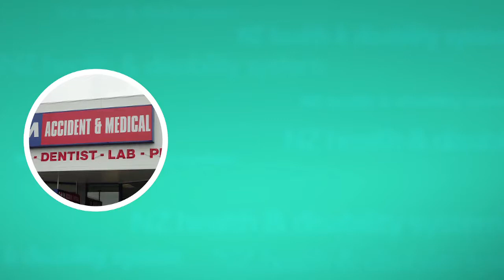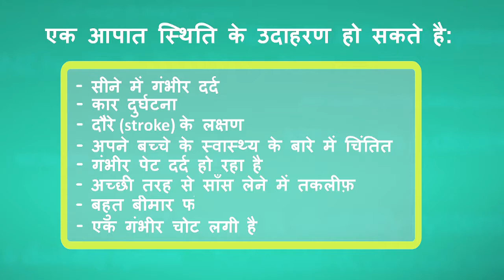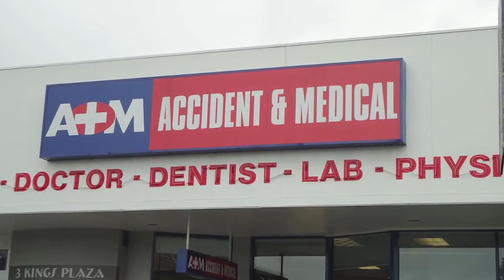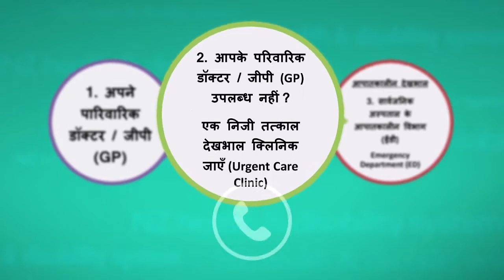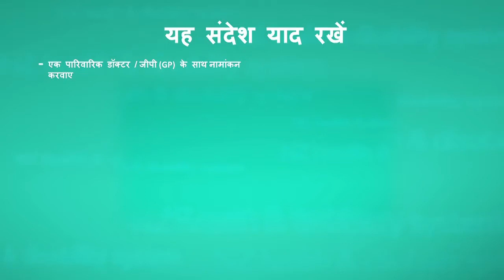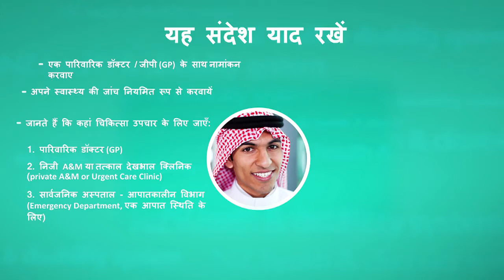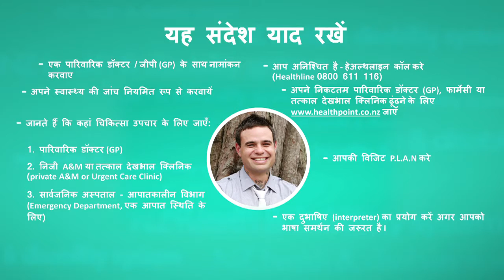04 Healthcare where to go Hindi